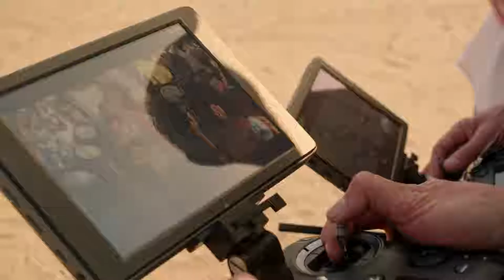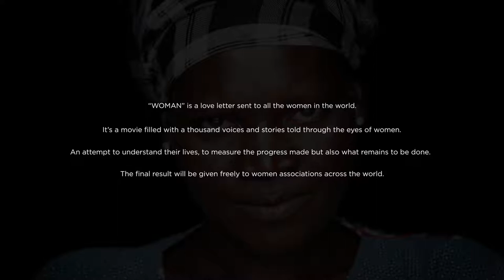Legendary filmmaker – Yann Arthus Bertrand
Legendary filmmaker Yann Arthus-Bertrand has led the sort of life and career that most of us could only dream of. A pioneer in aerial photography, Yann has spent decades traveling to the farthest corners of the world, documenting extraordinary people and places along the way. In this first episode of DJI Masters, see how Yann’s life and experiences have shaped his outlook and craft. We join Yann on the set of his latest film “Woman” to see a true master at work.

Special thanks to Yann Arthus-Bertrand for providing archive footage and photos.